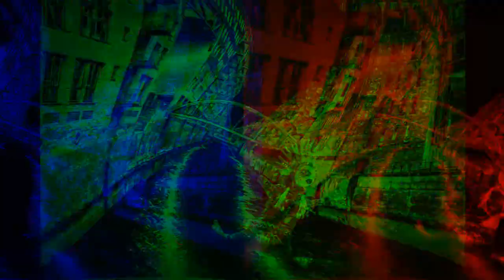Art by Claudia Tejeda